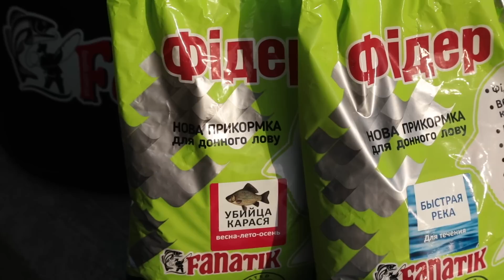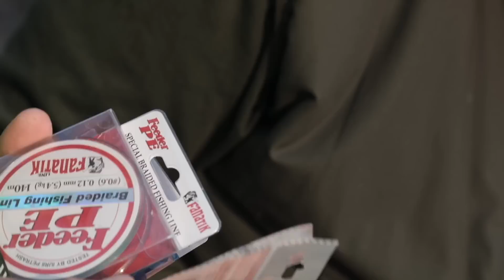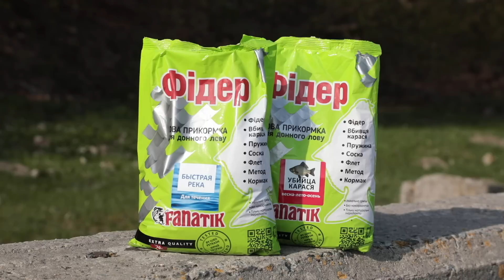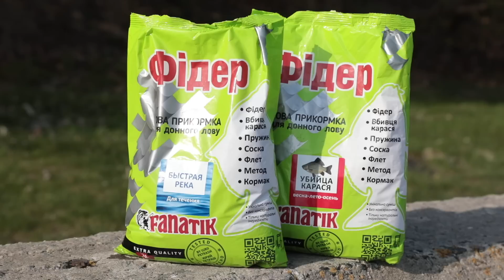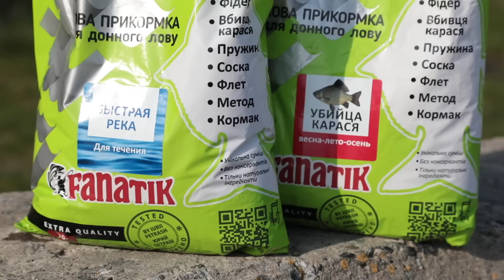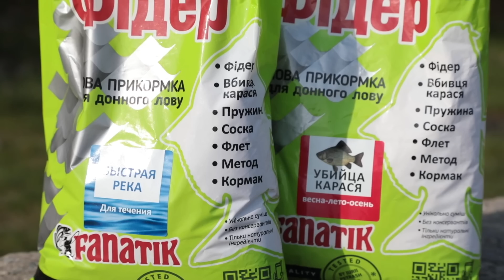Весенняя Плотва, конец хода [ШоУолда №120]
Каждый день новое видео, о рыбалке и охоте.
Задавай вопрос автору, под этим видео!

▪️ Весенняя Плотва, конец хода

Привет. Это 120-й выпуск цикла передач «ШоУолда», который посвящен ловле фидером, спиннингом, рыбалке со льда и других видов ловли. Ведет выпуск известный рыболов - Семен Анатольевич Олд.

В этой серии Семен Олд с напарником Ромой, ловят Плотву.
Рыбалка идет в конце мая, и парни пытаются поймать последний ход плотвы.

Очень трудовая ловля. Семен и Рома расскажут о прикормке которую они использовали, и о комбинации насадок.
Потому что, у обоих насадки работали разные. У Семена рыба сначала клевала на одну комбинацию, а в конце рыбалки на другую. Приходилось постоянно искать ключик к поимке увесистого весеннего батона))

00:50 - Вступление. Что будем ловить сегодня?
02:00 - Семен Олд раздает подарочки
07:00 - Библа в улове)
11:00 - Куда делись сталечные пруты Олда?
13:20 - Работает только эта насадка, и только она)
16:00 - Комбинация изменилась))
18:00 - Поклевка красивой плотвички
25:00 - У Олда нет "голубятни" ))
27:00 - Новый замес прикормки, ее рецепт
30:00 - Как было раньше?
34:00 - Олд делает массаж Роману)
36:00 - Самая большая плотва этого выезда
38:40 - Окончание рыбалки